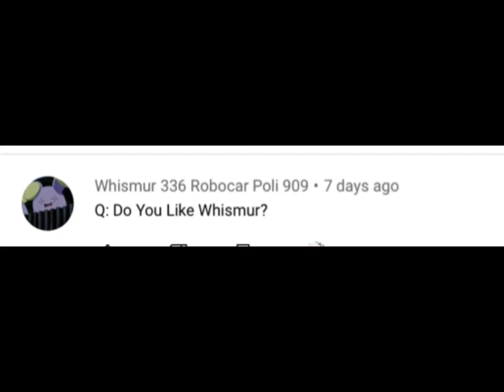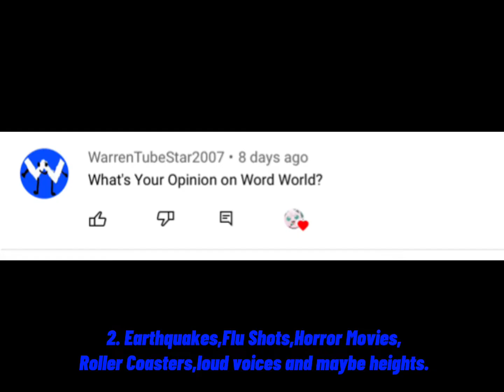Q&A #3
Ask me anything for Q&A #4